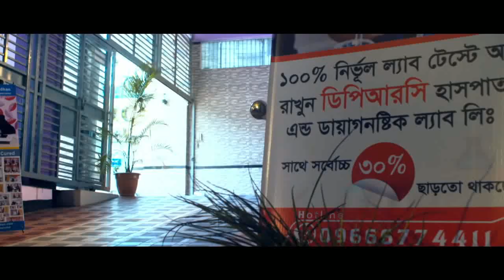কাশি হলেই কী করোনা আক্রান্ত জানুন বিস্তারিত। Covid-19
কাশি হলেই কী করোনা আক্রান্ত জানুন বিস্তারিত।